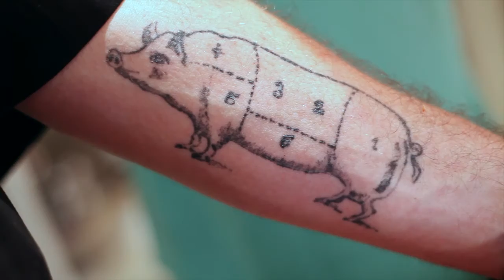Food tasting for Sonata's Restaurant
This video is about sonata